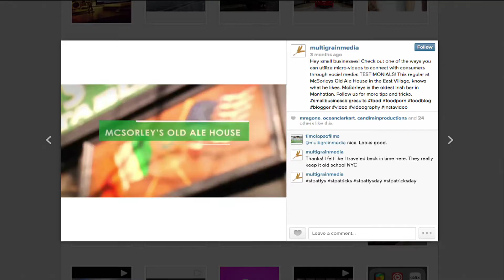Multigrain Media - Expand With Social